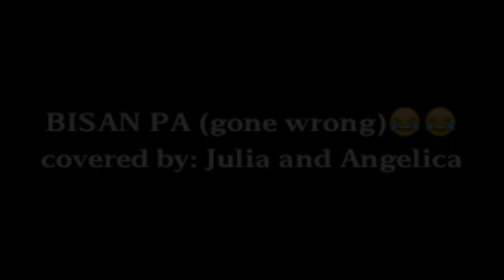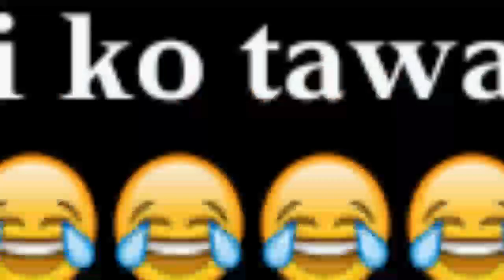BISAN PA(gone wrong)😂😂😂